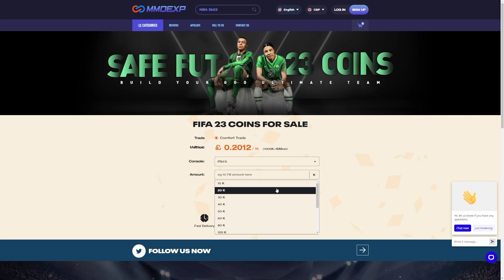FUT FANTASY 83x10 PACKS & CAMPAIGN BAG PLAYER PICKS!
Fifa 23, Ultimate team, Mixed campaign bag, 83x10 pack, new SBC, FUT Fantasy, SBC, Pack Opening, Player Pick, Picks